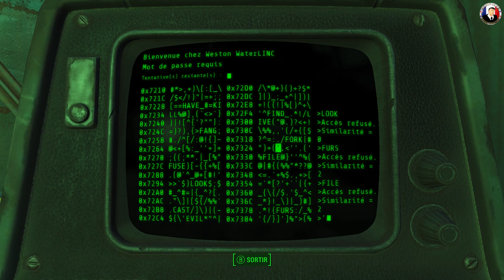Fallout 4 - Pc Ultra - Let's Play Détente Balade Découverte Épisode 111 [FR] 1080P60Fps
➥ Coucou à tous voila la suite de la série que vous regardez en ce moment c'est ici ➽ ★

Fallout 4 est un RPG à la première personne sur PC se déroulant dans un univers post-apocalyptique. Dans un monde dévasté par les bombes, vous incarnez un personnage solitaire sortant d'un abri anti-atomique qui doit se faire sa place dans la ville de Boston et de ses environs.

Ma config i7 5960X 3.50 Ghz SLI 2x Titan X 12 Go - 16 Go DDR4 2 SSD De 1TO 1 SSD PCI 512 GO